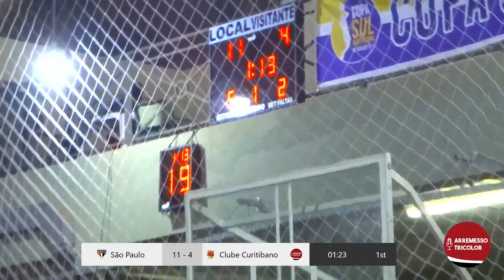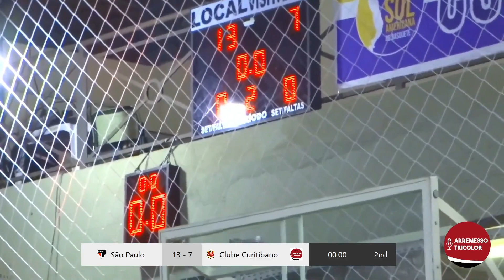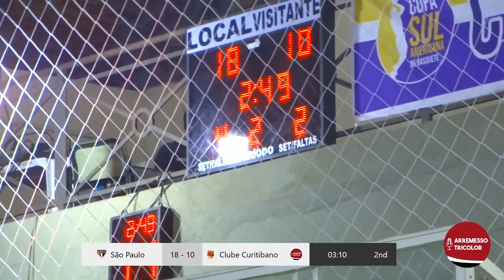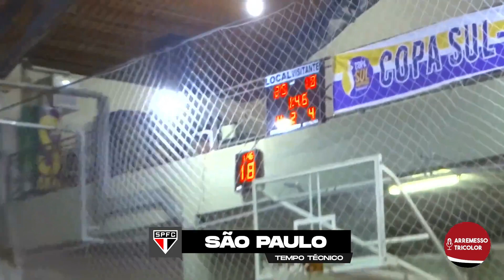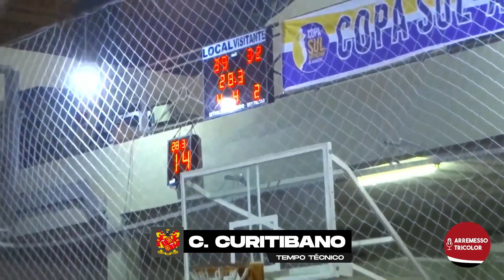São Paulo x Clube Curitibano - 5ª rodada da Copa Sul-Americana de Basquete Sub-14 | 13/07/2022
Sobre nós: Com o objetivo e a necessidade de aumentar a cobertura do São Paulo Basquete, atrelado a expansão de duas marcas administradas por comunicadores independentes: Arremesso Tricolor e o Ligados no São Paulo Basquete. Partindo desse princípio, foi firmado a junção para que às duas páginas trabalhassem em conjunto nas suas ações voltadas para o canal no YouTube, tendo como vínculo central trazer mais visibilidade para o basquetebol são-paulino em duas frentes: base e o profissional.

Tudo começou lá em 12/10/2021, com a primeira transmissão exclusiva e ao vivo da base do Tricolor Paulista, via YouTube e de lá para cá não paramos mais. Em 2021, foram 29 transmissões ao vivo disponibilizadas de forma gratuita, democrática e acessível, fazendo assim o maior acervo digital das categorias de base da bola laranja do Tricolor do Morumbi.

Placar final do jogo: São Paulo 39 x 35 Clube Curitibano

📺  Para ficar por dentro de tudo que acontece no basquete do São Paulo, se inscrevam no canal e ativem às notificações para não perderem nenhuma nova transmissão ao vivo da base do São Paulo Basquete.